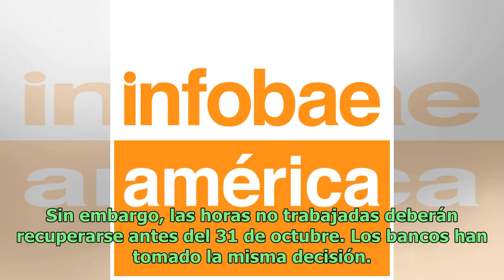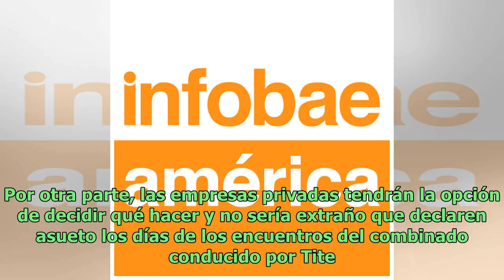La polémica decisión del gobierno de Brasil que le permitirá a sus funcionarios disfrutar del Mun...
La polémica decisión del gobierno de Brasil que le permitirá a sus funcionarios disfrutar del Mundial de Rusia